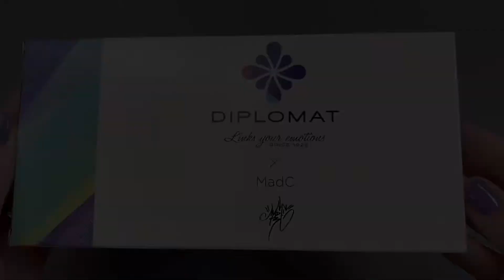Unboxing Diplomat Esteem MadC Blue